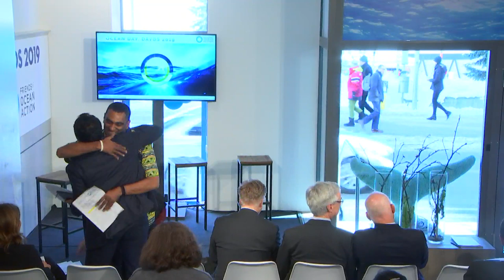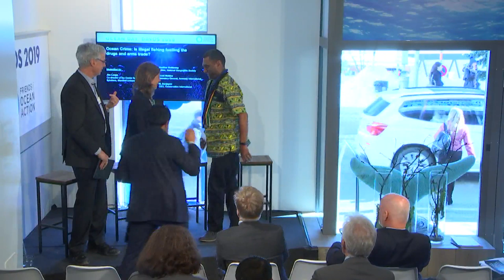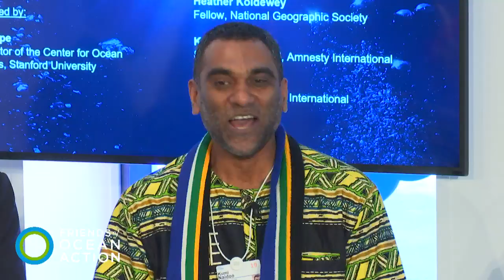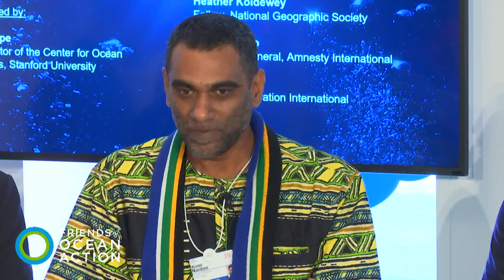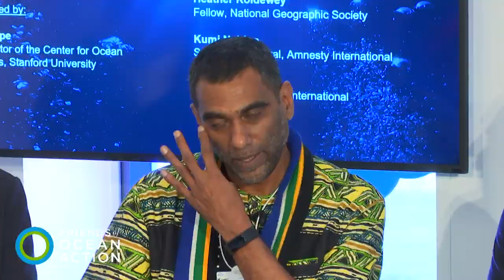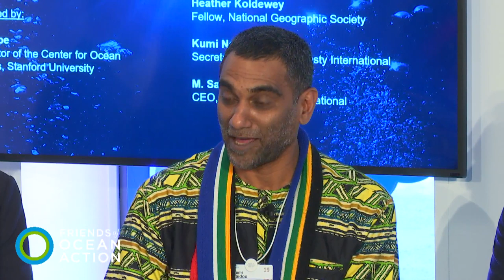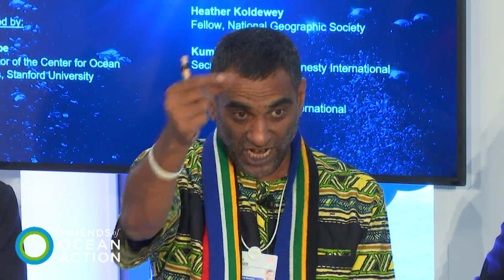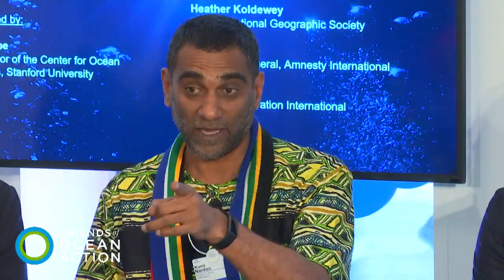Ocean crime: Is illegal fishing fuelling the drugs and arms trade?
Illegal fishing is an estimated US$23 billion per year industry which is stealing fish from the wallets and plates of millions of people. These activities - frequently transnational and organized in nature – also include document fraud, drugs, human and arms trafficking, and money laundering. How do we stop this?

Speakers
- Heather Coldewey, Fellow, National Geographic Society
- Kumi Naidoo, Secretary-General, Amnesty International
- M. Sanjayan, Chief Executive Officer of Conservation International, Conservation International

Moderated by:
- Jim Leape, William and Eva Price Senior Fellow, Woods Institute; Co-Director, Center for Ocean Solutions, Stanford University